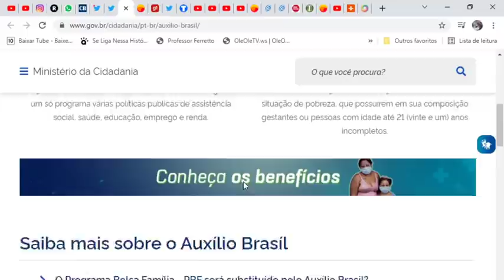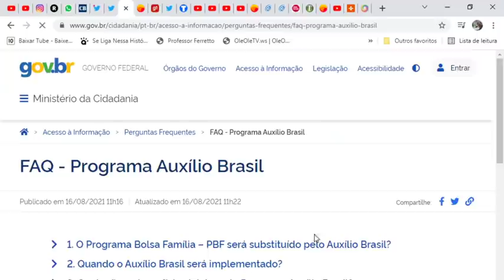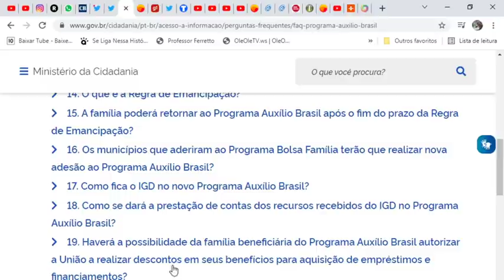ATENÇÃO! MIGRAÇÃO do BOLSA P/ Auxílio Brasil! Valores, cartões, vale Gás CONFIRA OS PAGAMENTOS R$400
SIGA O INSTAGRAM @blogalexsilva ​ - O Comunicador, Radialista, Pesquisador e Publicitário Alex Silva, explica neste vídeo sobre: 🎯✔ATENÇÃO! Novas NOTÍCIAS do Auxílio Brasil! Valores, cartões, vale gás e CONFIRA OS PAGAMENTOS! R$400 👀💰 AlexSilvaSilvaExplicaTudo Veja agora com todos os detalhes nesse vídeo. E mais: Você joga FREE FIRE? Esse canal eu SUPER RECOMENDO: Trainee Player